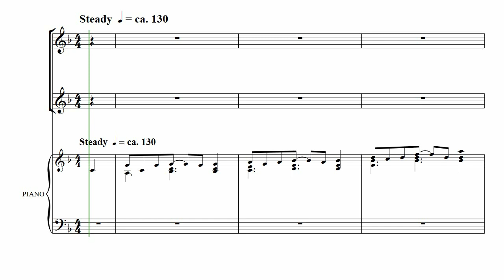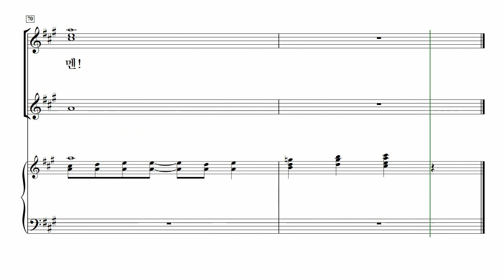[중앙아트] ‘여성찬양대를 위한 중앙성가 2집’ 23. 너희 모든 나라들아 - 합창 MIDI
📚 여성찬양대를 위한 중앙성가 2집 – 박신화 편

23. 너희 모든 나라들아 – Dale Peterson

여성으로만 구성된 찬양대를 위해, 국내외에서 많은 사랑을 받고 있는 중앙성가의 곡들을 엄선하여 여성 3부로 새롭게 편곡하였습니다.

진선미의 '이 몸의 소망 무언가', Jay Rouse의 '보혈 찬송 모음' 등 많은 분들이 오랫동안 찾아주시는 곡들을 여성 합창으로 만나실 수 있습니다.

[여성 찬양대를 위한 중앙성가2]를 부르는 모든 여성 찬양대의 찬양이 하나님께 올려드리는 귀한 열매가 되기를 바랍니다.